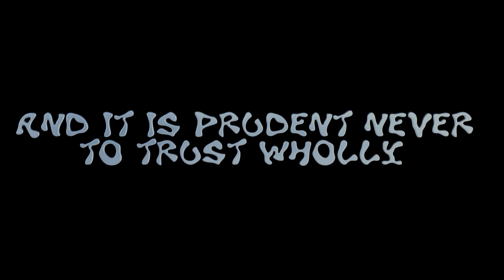IGHOST II Animation Meme II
AFTER A MONTH AND A HALF, I GOT THE MEME DONE WOOOOOOOOOOOOOOOOOOOOOOOOOOOOOOOOOOOOOOOOOOOOOOOOOOOOOOOOOOOOOOOOOOOOOOOOOOOOOOOOOOOOOOOOOOOOOOOOOOOOOOOOOOOOOOOOOOOOOOOOOOOOOOOOOOOOOOOOOOOOOOOOOO

Ok enough of screaming, I actually did a storyboard on this last year, but I finally got everything done with a much more different of a story. This is honestly one of my favorite memes, AAAAAAA

I know most IGHOST memes involve betrayal from a friend, but neither Michi or Amber betrayed each other, it was more of the set up from Michi's dad and the king to get rid of Michi--It's a lot to explore in the backstory, to be honest.

The king (The first character that appears in the beginning), and Amber (tanuki girl) are not mine, they belong to JibakuLotus.

~~Programs~~
Medibang (Drawing)
Flipaclip (Animating)